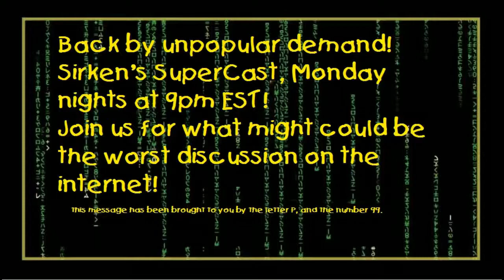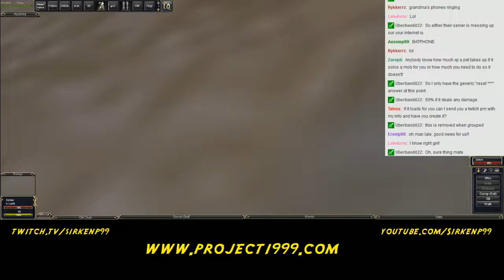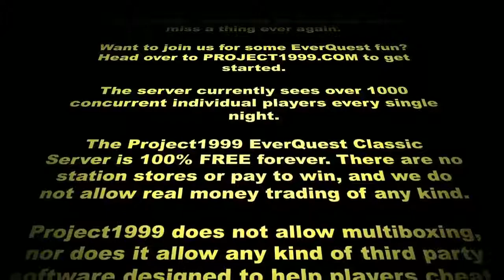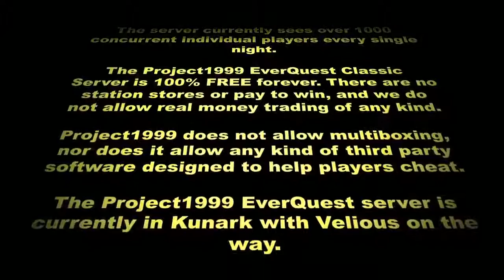Sirken's SuperCast #17 ft: Rheaume, Derubael, Uberbandit, and Knix!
Sirken of sits down for a discussion with fellow Project1999 Community Members to discuss Project1999, Classic EverQuest, and more! Featuring; Sirken, Derubael, Rheaume, Uberbandit, and Knix!